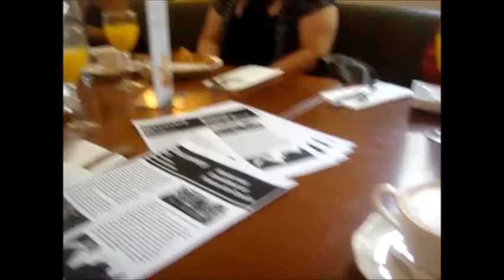City Discovery IES: Gaudi Breakfast